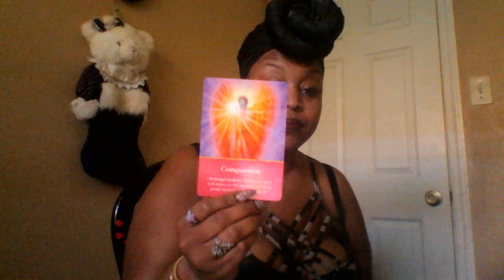Leo 🎁 Allow The Towers..You Are coming Out The Victor Mid Feb 2019